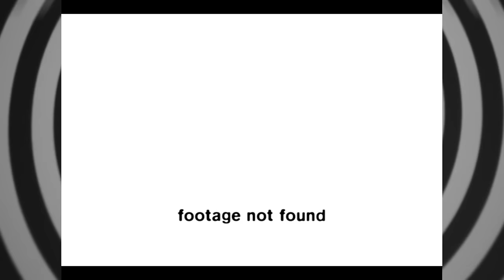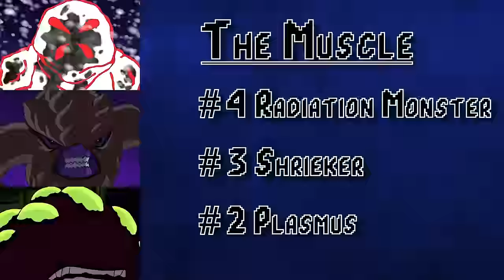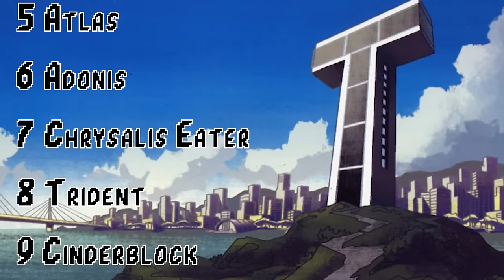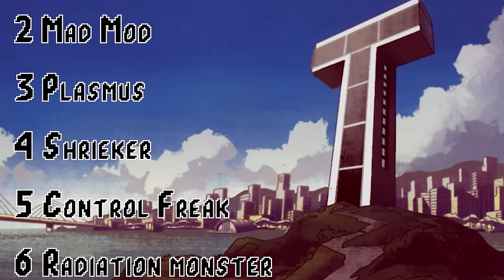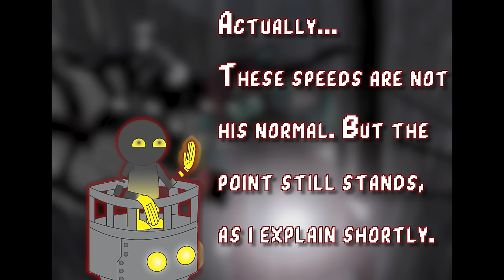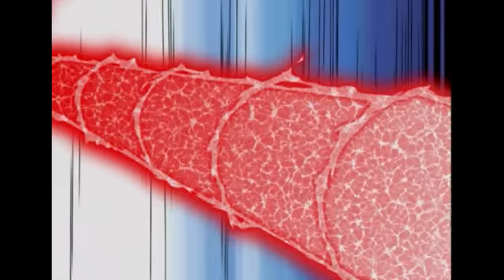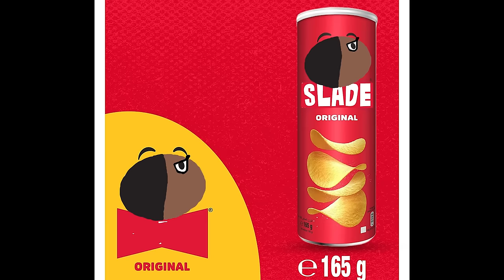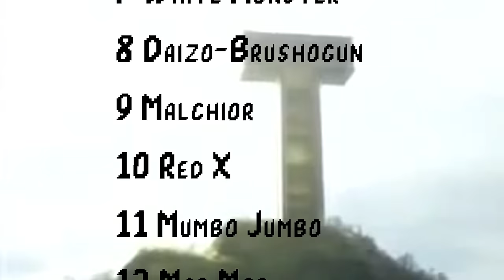Who is the strongest Teen Titans villain? (ranking ALL Teen Titans antagonists in the show)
Intro 00:00:00
The Muscle 00:03:02
The Inventors 00:22:31
The Magicians 00:35:39
The Others 00:47:56
The Big Bads 00:59:13
Outro 01:20:56

A follow-up to my “Who is the strongest Teen Titan?” video – this time, for the vile villains of the series. Who is the strongest villain of the Teen Titans? Is it Slade, Brother Blood, maybe one of the elites of the Brotherhood of Evil?

Let me know what you think. Who *is* the strongest?